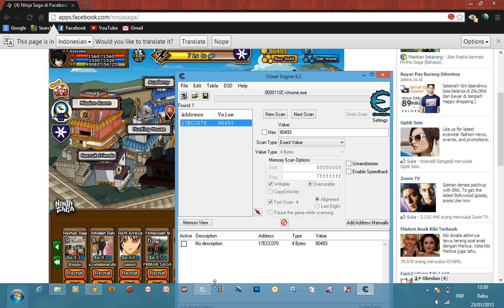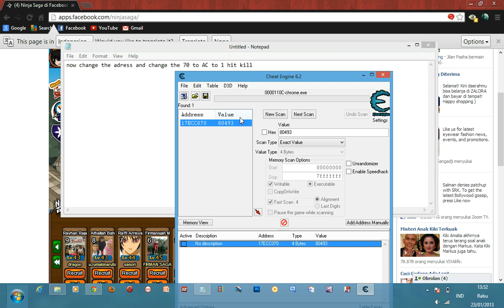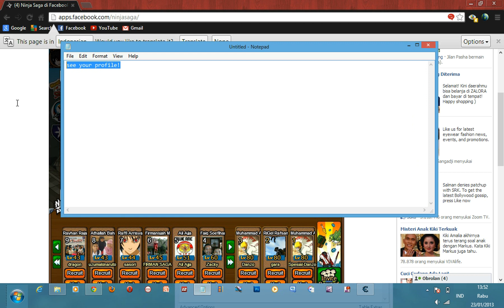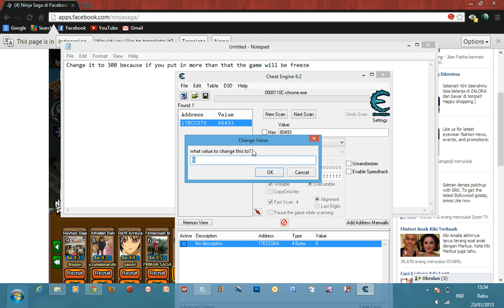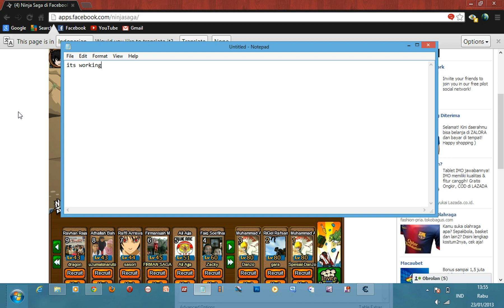Ninja Saga Hack : Almost Invincible And 1 Hit Kill - Using Cheat Engine 6.2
Having trouble with ninja saga? wanna cheat? this video is perfect for you that want to cheat!
Wind Element Cheat ( Almost Invincible ) : 70 : A4
Thunder Elemet Cheat ( 1 Hit Kill ) : 70 : AC